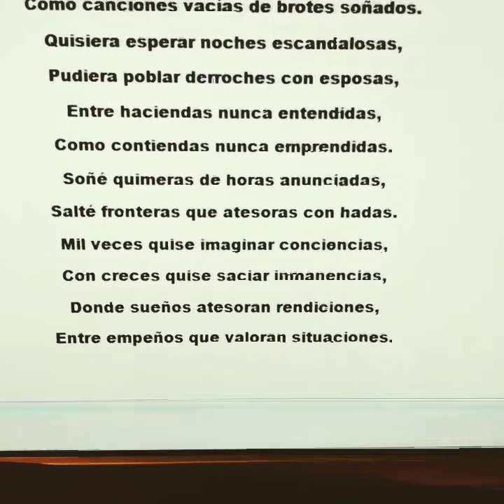poesía literatura Miguel de Asèn verso canción ebooks español (2)